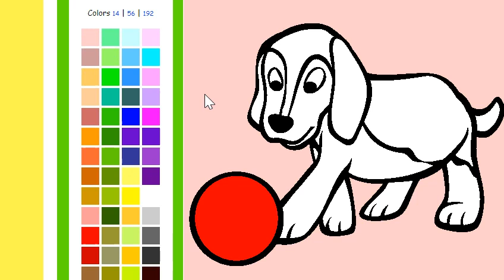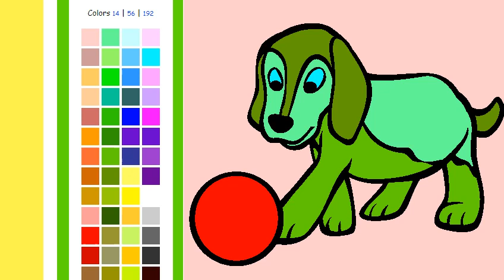satisfying video, coloring , Beagle dog, How To Make Colorful and painting for DIY relaxing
Hope you relax and enjoy your satisfaction by my relaxing and satisfying video. relaxing satisfying @DIY relaxing